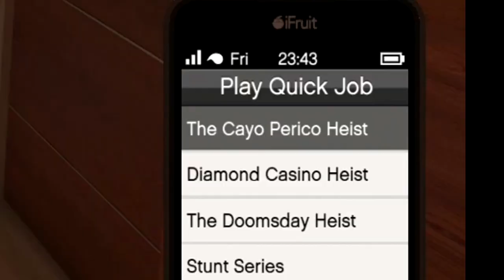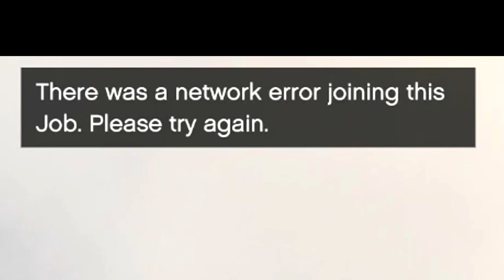I Tried To Do Heists But Rockstar's Servers Said "No"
Pain.